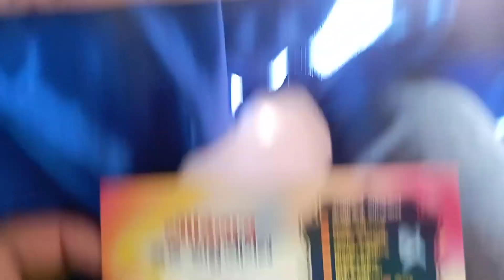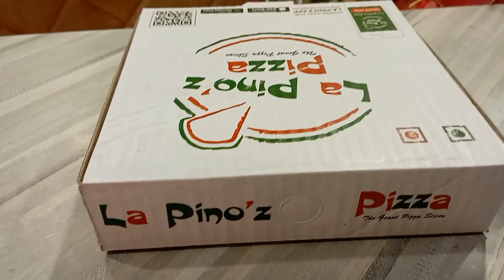আমার বোনের অন্নপ্রাশন Vlog